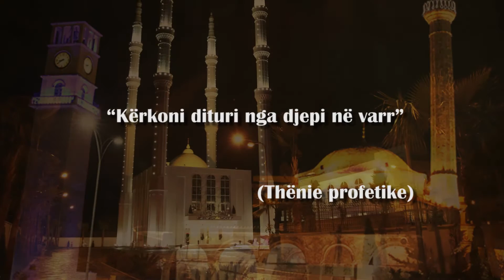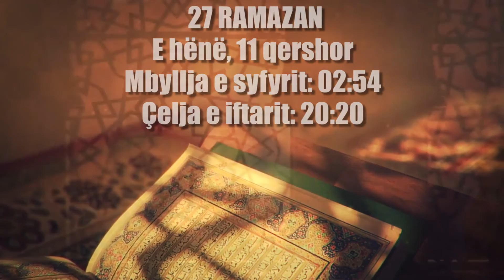Kalendari i agjërimit 2018 - e hënë, 11 Qershor 2018